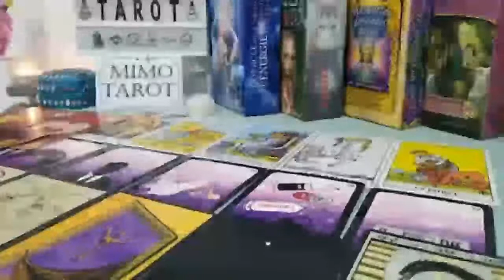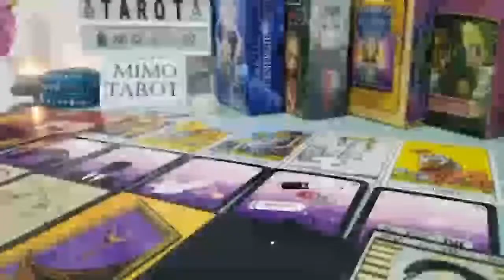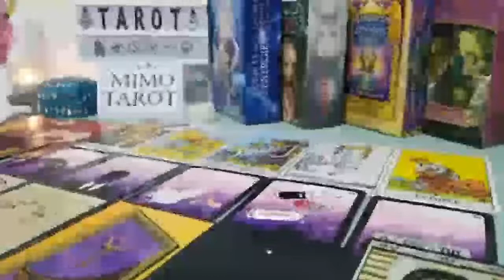Aquarius Tarot Love Reading They Wanna Marry You !